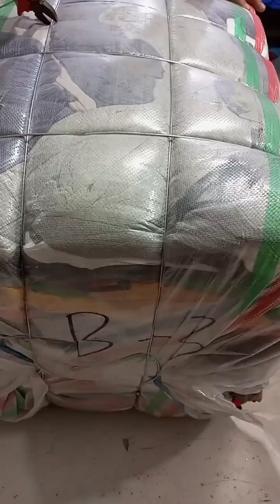مردانہ ہوڈ -شیشہ ٹھاٹ کا 90 کلو کا بنڈل 15000 (بنڈل میں تقریبا 177 دانے ) رابطہ 03456073705